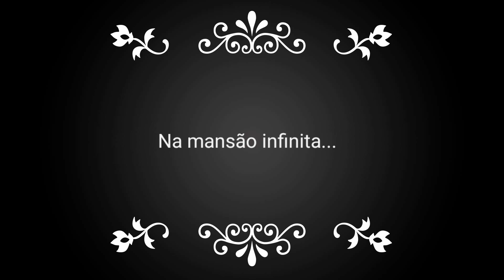A filha de Akaza part 6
apps usados:
kinemaster
capcut
gacha neon.